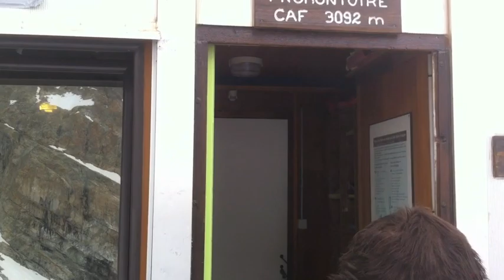Traversée de la Meije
La traversée de la Meije avec un guide de haute montagne, Depuis le refuge du Promontoire jusqu'au refuge de l'Aigle. C'est une Grande course avec un guide de haute montagne, pour plus de détails sur notre séjour, cliquez